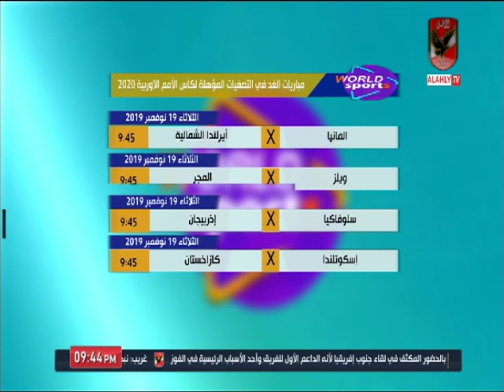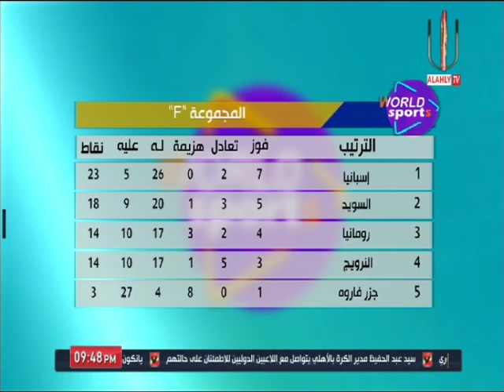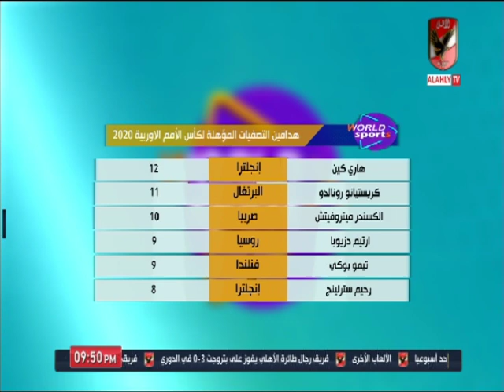عمر ربيع يستعرض المنتخبات المتأهلة إلى يورو 2020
التردد: 12341 أفقي.
القمر: نايل سات.
معامل الخطأ: 5/6.
معدل الترميز: 27500